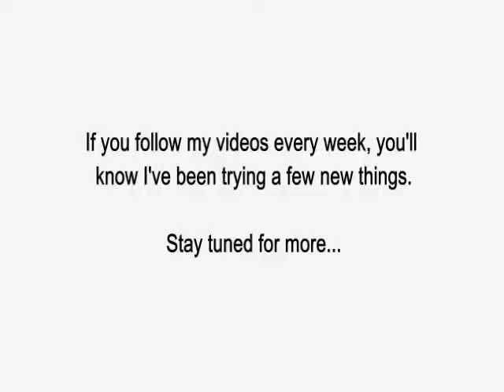A nice perch on the bank (April 2014)